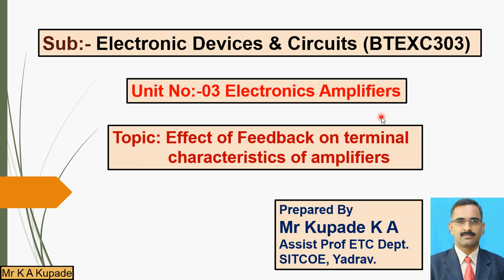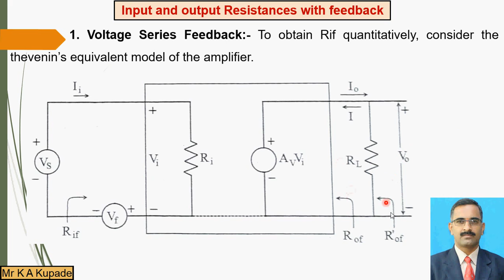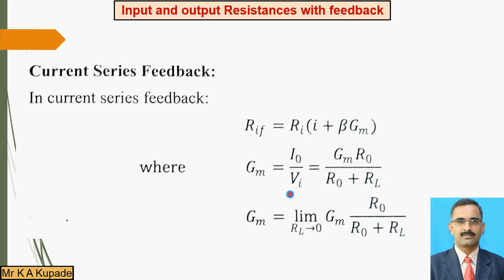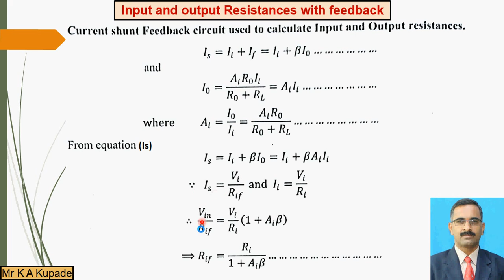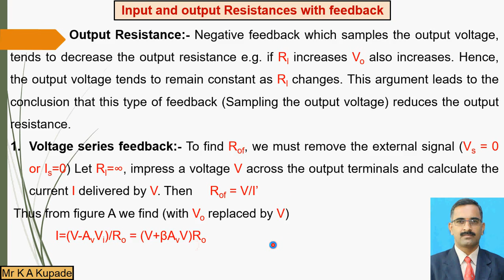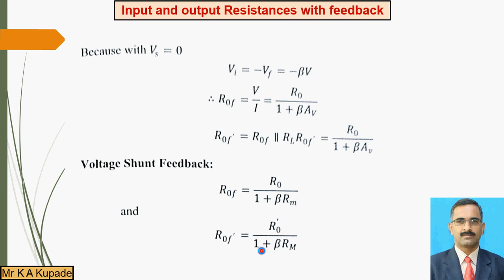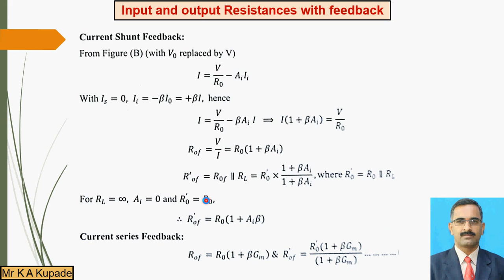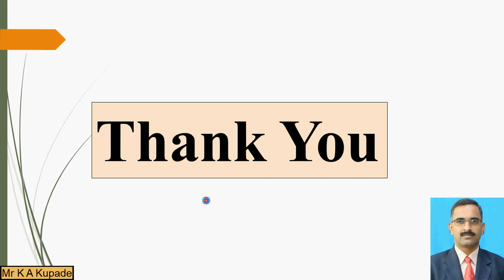Input / Output Resistance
EDC ETC SY Negative Feedback amplifiers
Unit No:-03
Topic:-Effect of Feedback on terminal Characteristics of Amplifiers (Input / Output Resistance)
Lect No:-38